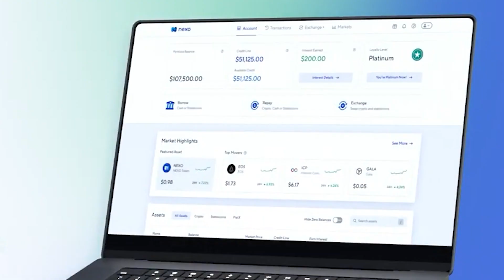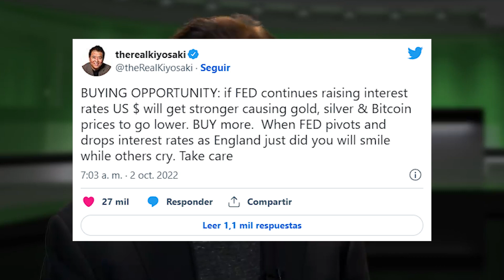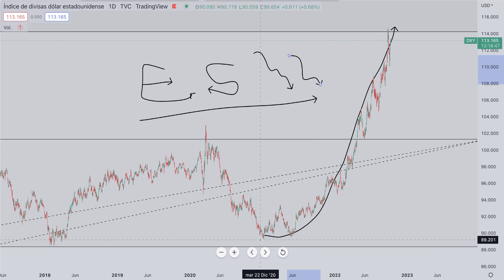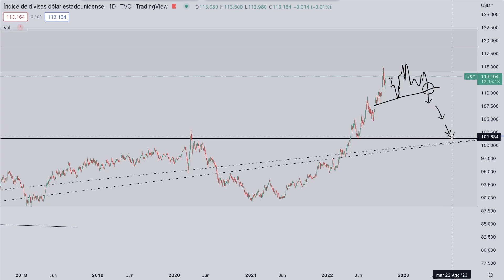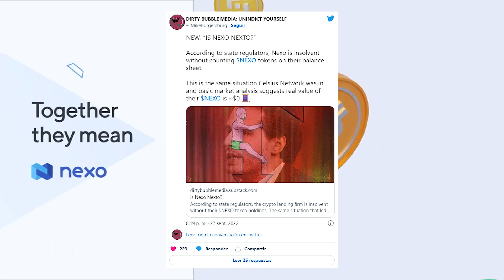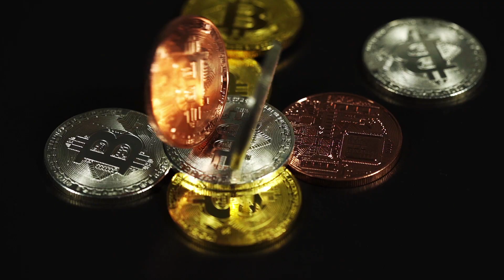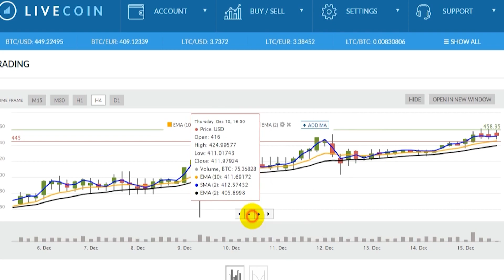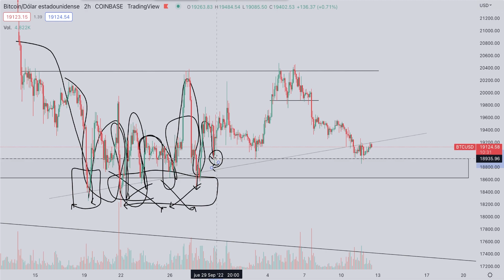🚨LA CAÍDA SERÁ PROFUNDA ✅Noticias Criptomonedas (HOY) BITCOIN | CARDANO | SOLANA | POLKADOT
✅ ¡El PRECIO de BITCOIN y las CRIPTOMONEDAS pueden SUBIR! ¿El DINERO INTELIGENTE va a PROVOCAR una CÁIDA para COMPRAR más BTC, ADA, SOL y DOT?

CEO de Apple afirma que El metaverso está lejos de ser la tecnología del futuro, Robert Kiyosaki dice que bitcoin es una buena “oportunidad de compra” ante la subida del dólar, El multimillonario Ray Dalio cede el control de Bridgewater Associates, NEXO es atacada por fuerte presión regulatoria, SEC Acusa a Empresas de Criptomonedas Por Estafa Con Token DIG de Ethereum, y Senador de EEUU presentó proyecto de ley que prohíbe eliminar el dólar físico si se llega a emitir una CBDC. ¿Cómo afectarán estas noticias al precio de Bitcoin, Cardano, Solana y demás criptomonedas?

👉 BITGET (¡¡Aprovecha el bono por registro y por hacer trading!!)